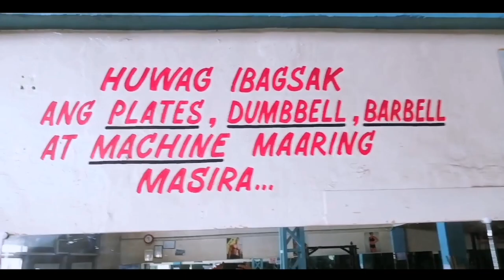Vlog #2 Chest workout for beginners program/mhon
Hardcore/workout/build muscles